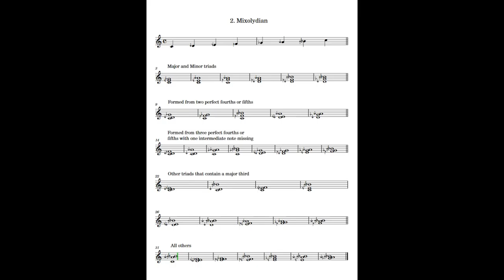1/4-Comma Meantone Mixolydian Scale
1/4-Comma Meantone scales are related to Pythagorean scales in terms of being built from fifths, but in this meantone, the perfect 2:3 fifth is reduced in size by 1/4 of the Syntonic Comma, which makes a stack of four of these fifths minus two octaves equal to a just 4:5 major third, compared to the Pythagorean 64:81 major third, which is 21 cents sharper. Thus the only two 'simple' in-tune intervals here are the octave and the major third.

This playback is realized via Dorico 2.2.1, using a 224EDO custom tonality system, notated in Sagittal.